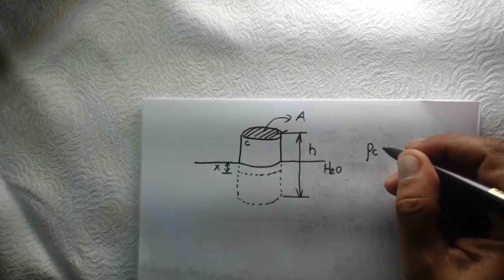Vibrações mecanicas frequencia natural de um cilindro em um tanque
Neste vídeo é apresentada a resolução de um exercício para determinar a frequência natural de um cilindro que se encontra submerso em um tanque. É um caso clássico de exercício de modelagem de sistemas vibratórios utilizando a Lei de Newton.  Esse tipo de resolução é excelente para quem tem dificuldade em trabalhar com a resolução de equações diferenciais em modelos vibratórios.